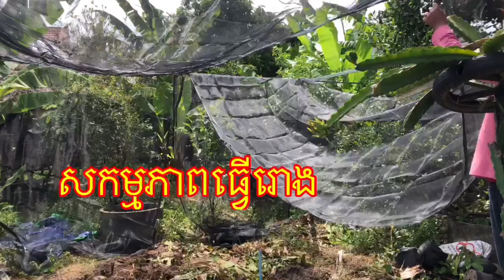How to grow Aloe Vera សកម្មភាពរៀបចំផើង Sareth Agriculture #069 301 505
សារ៉េត កសិកម្ម សូមស្វាគមន៌                                                        _ មានលក់ពូជជប៉ុន និងធាងធំៗ.                                             _ 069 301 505